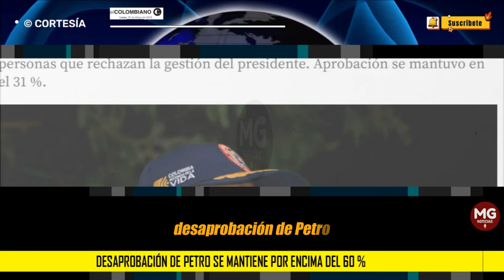COLOMBIANOS RAJAN AL PRESIDENTE 🔴 Desaprobación de Petro se mantiene por encima del 60 %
Desaprobación de Petro se mantiene por encima del 60 %: tres de cada cinco colombianos lo rajan, según Opinómetro
Según el sondeo, en la región Pacífica se concentra el mayor porcentaje de personas que rechazan la gestión del presidente. Aprobación se mantuvo en el 31 %.
EL COLOMBIANO